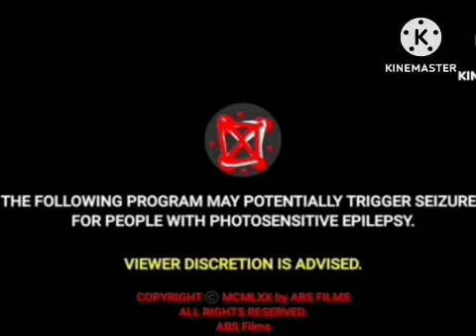Extremely Mega Super Duper Crazy Jingles At The End Of Logos